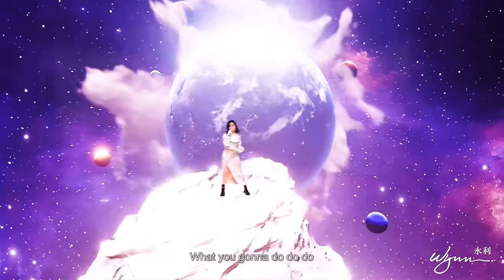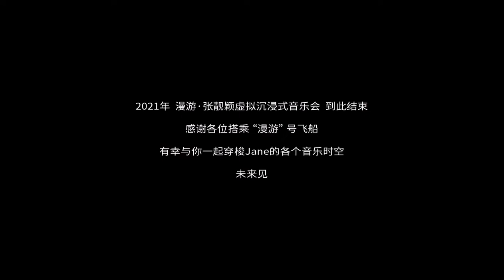張靚穎 Jane Zhang 漫遊·沉浸式虛擬演唱會 2021·10·22